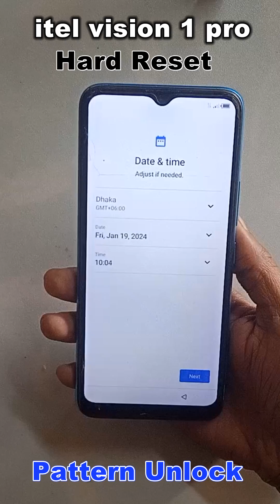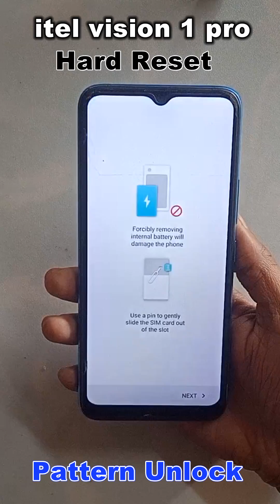How to Itel Vision 1 Pro Hard Reset ✅ Itel L6502 Factory Reset ✅ pattern Unlock ✅#2024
ʟɪᴋᴇ   |  sᴜʙsᴄʀɪʙᴇ   |  sʜᴀʀᴇ   |  ᴄᴏᴍᴍᴇɴᴛ
●▬▬▬▬▬▬▬ஜ۩۞۩ஜ▬▬▬▬▬▬▬●

Symphony,Walton,Htc,Itel,Lava.

                              ᴛʜᴀɴᴋ ʏᴏᴜ
  ●▬▬▬▬▬▬▬ஜ۩۞۩ஜ▬▬▬▬▬▬▬●